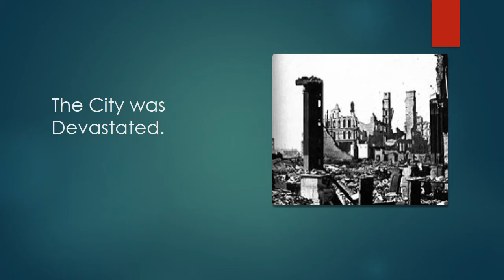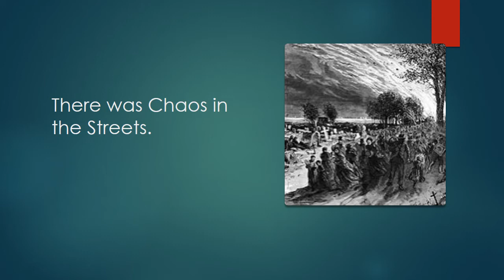The Great Fire Book Trailer